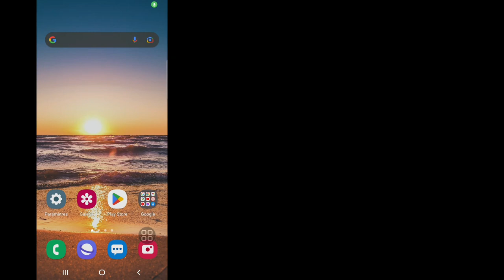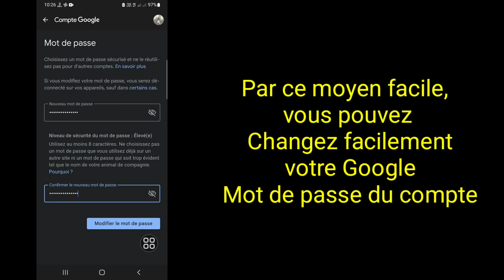Comment changer le mot de passe Google (2023) | Comment changer le mot de passe du compte Google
Voulez-vous changer le mot de passe Google en 2023 ? Si oui, cette vidéo est pour vous. Dans cette vidéo, je vais montrer comment changer le mot de passe Google. Je vais vous montrer le processus le plus simple et le plus récent pour changer le mot de passe du compte Google. Alors continuez à regarder la vidéo complète sans sauter pour apprendre à changer le mot de passe Google (2023) | Comment changer le mot de passe du compte Google.